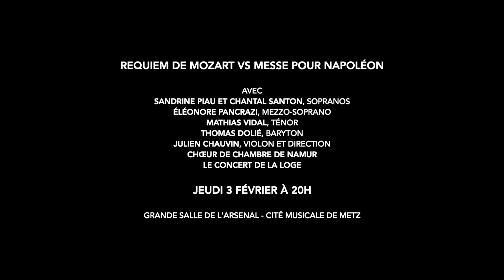Requiem de Mozart vs Messe pour Napoléon ~ Julien Chauvin a un message pour vous !